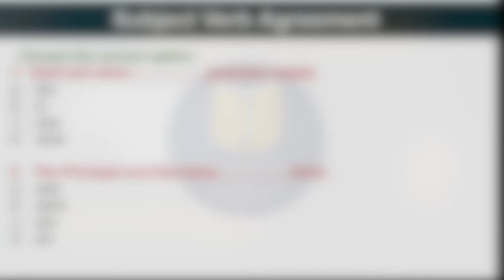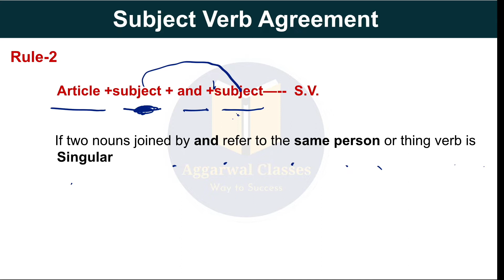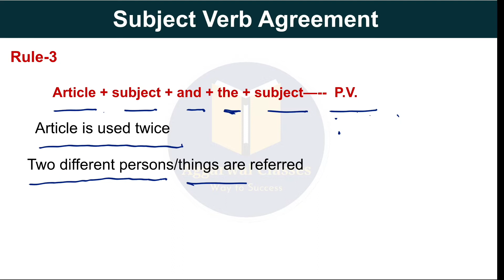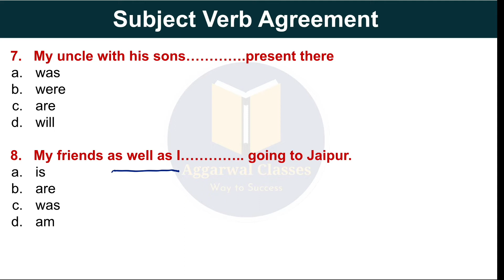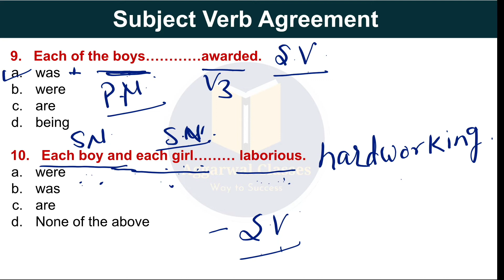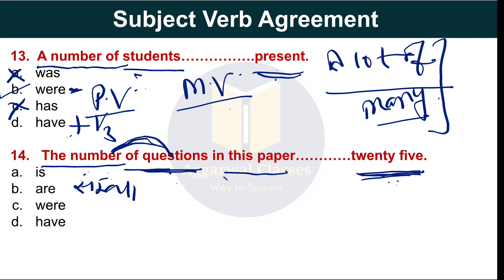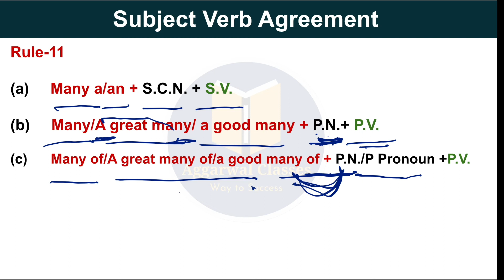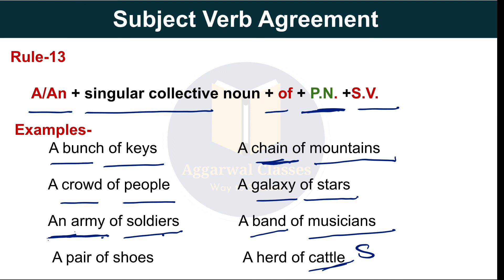Subject verb agreement | Important rules subjectverbagreement |English with renu ma'am#practice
20 + questions with detailed explanation
important rules of English grammar
important rules of subject verb agreement
subject verb agreement practice questions
grammar rules for competitive exams
2nd grade english
ssc cgl, ssc chsl, stenographer,
rjs,